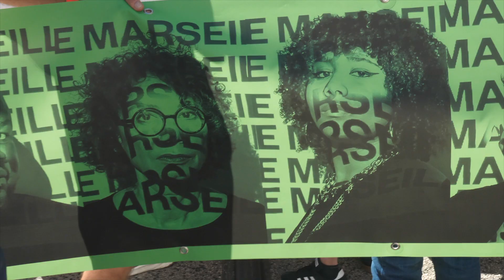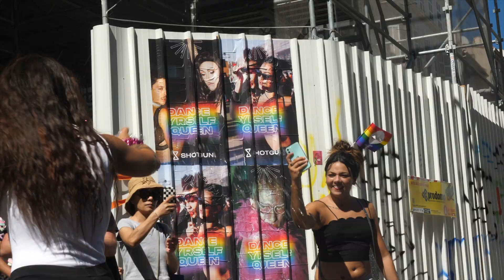PRIDE MARSEILLE 2022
L’inclusion des personnes LGBTQI+, la lutte contre toutes les formes de discriminations et l'égalité des droits de toutes et tous sont au cœur des préoccupations de la Ville de Marseille qui poursuit ses engagements concrets pour construire une ville plus juste et plus démocratique.